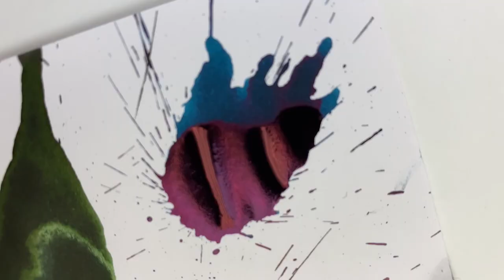Van Dieman's Underwater Ink Series Unboxing and Ink Splashes!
Details about the new Van Dieman's Underwater Series have arrived! Get a look at these new releases from the Australian ink manufacturer we added to inventory last year. The Underwater ink series introduces more regular fountain pen inks alongside some shimmering inks and some high saturation inks.

Shimmering Inks in the Underwater Ink Series:

Deep Sea Diver
Moon Jellyfish
Parrot Fish
Sea Shell
Sunken Treasure

High Saturation Inks in the Underwater Ink Series:

Abyss
Bioluminescence
Blue Ringed Octopus
Fire Coral
Ghost Ship
Royal Starfish
Sea Turtle
Sea Urchin
Twilight Zone

These beauties are all inspired by the beauty and mystery of the ocean, and they're currently available in 30ml glass ink bottles. Watch the full unboxing and ink splash video to see these fountain pen inks in action, and get a peek at how the fountain pen inks perform on paper. (Paper used in video is Clairefontaine Triomphe).

See the unboxing of the Van Dieman's Underwater ink series up close. Learn how these inks perform on fountain pen friendly paper. See ink's packaging and see ink splashes of the inks. Get your Van Dieman's Underwater ink series